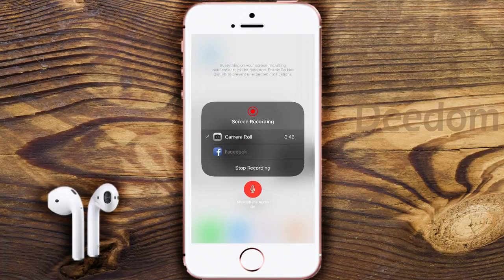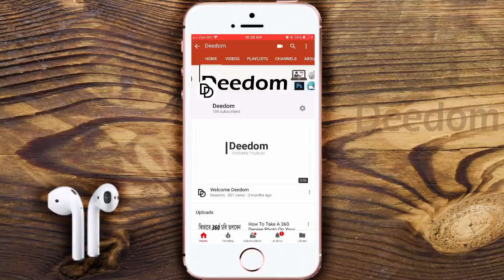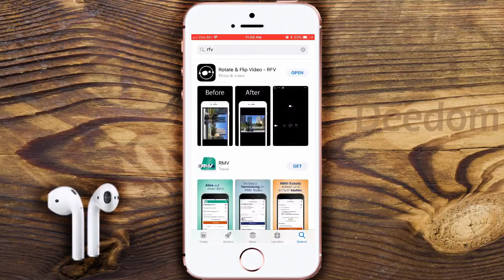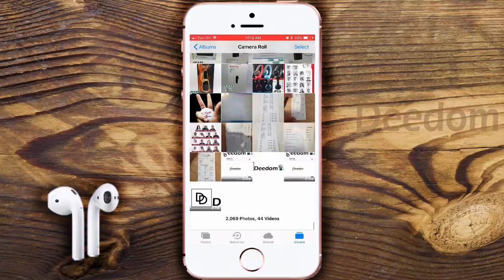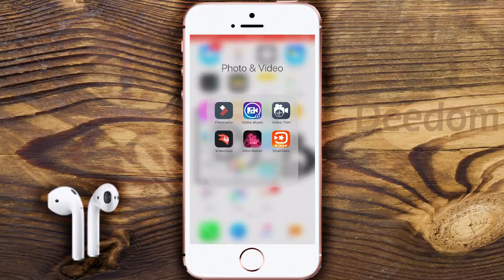Iphone Screen Recorder No Sound Fixed | NO SOUND FIX ON iOS 11 SCREEN RECORDER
Hey, Guys in this video I will show you how to fix iPhone screen recording no sound. this is a really easy solution just you need to download an app from app store and convert your video and then it will be okay

How to create icloud id and review 2017 (Bangla)

How to Activate and Use Siri on iPhone (Bangla)

How To Transfer Data Computer to iPhone Easy Step (Bangla)

How to change country name on youtube

How To Select Best Name For Your YouTube Channel |

How To Share YouTube Video On IMO. For More Views (bangla)

How To Delete Your Youtube Account | How To Delete Your Youtube Channel

New Rules For YouTube Monetization 2018 | Monitization Rules 2018 Bangla

How To Create a YouTube Channel | How To Open YouTube Channel (Bangla)|